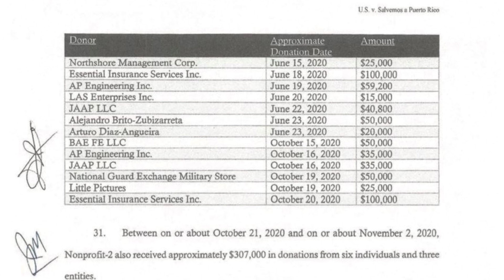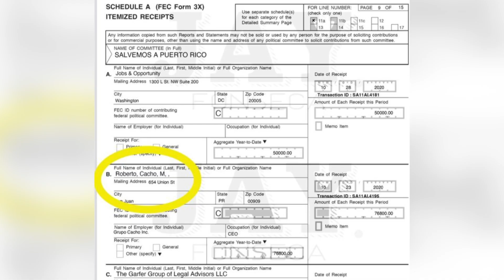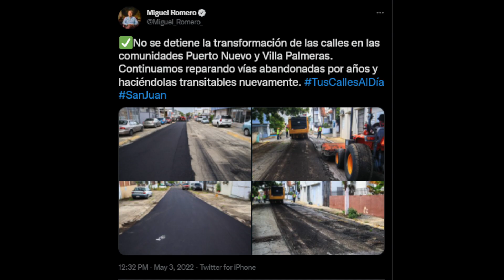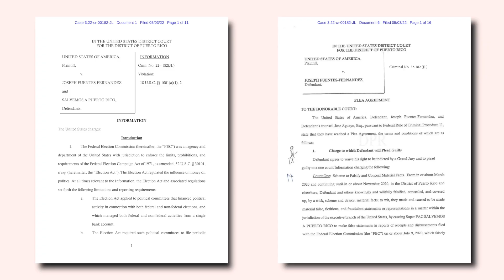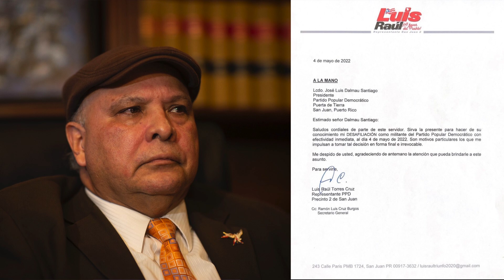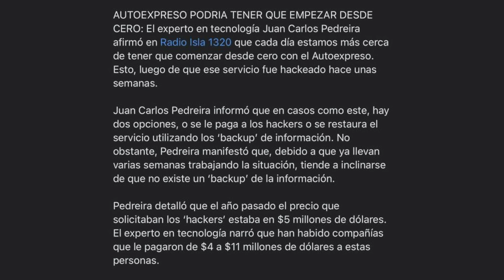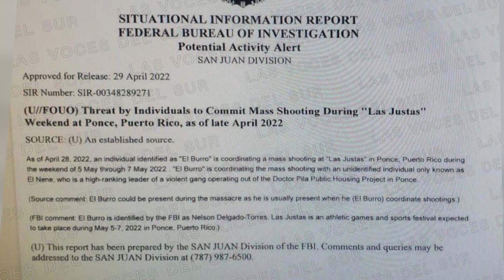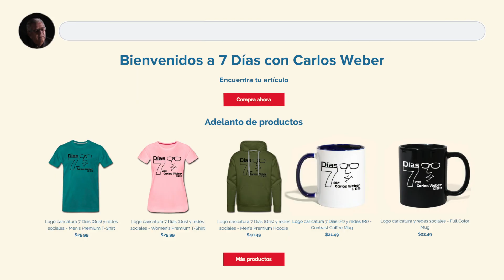7 Días (Ep 177 PT): Continúan arrestos del FBI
Noticias y comentarios de la semana (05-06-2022): PNP sigue brillando por su corrupción, FBI arresta dos alcaldes más, un recaudador de fondos y seguirá arrestando, callado Miguel Romero ante escándalos con JR Asphalt y tribunal supremo a punto de eliminar derechos federales al aborto causa revuelta sociopolítica en EEUU.

Estamos celebrando tres años gracias a tu apoyo. Con tu aportación nos ayudas a producir nuestros videos además de difundir la noticia local. Visita nuestra página de Facebook y dale "like". Recuerda darle click a la campana para que te lleguen las notificaciones de nuestros videos nuevos.
Ahora nos puedes dar más apoyo visitando nuestra tienda web. Visita este enlace: Tienda 7 Días.

Producido por Falcon Productions & Digital Recording.
Dirección: Giann Rivera
Producción y edición: Gumpi Falcón
Libreto: Carlos Weber